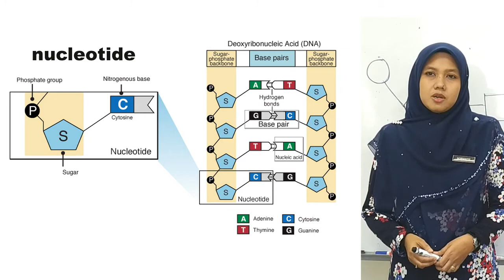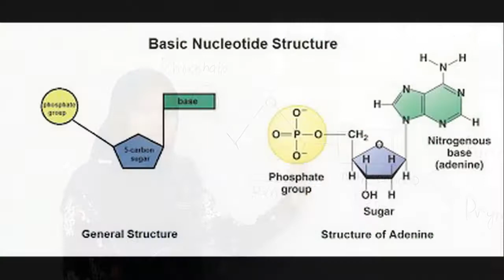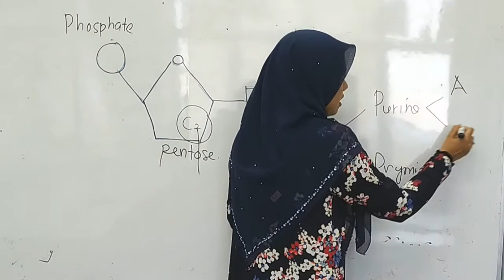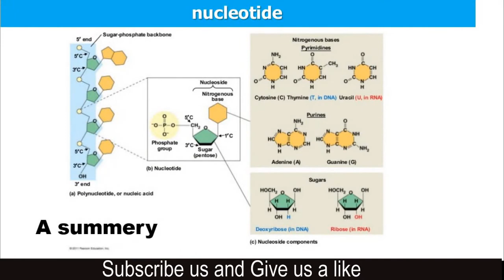Chapter 1 Molecule of Life: Nucleic Acid (1.0 neucleotide)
Today we continue the learning about the nucleic acid.